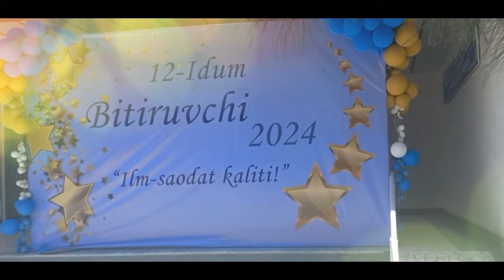191. SO'NGGI Q'O'NG'IROQ _ 2024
Qadrli bitiruvchilar!
Katta hayotga qadam qo'yish — bu nihoyatda mas'uliyatli, shu bilan birga, biroz xavotirga soladigan fursatdir.

O'z kuchingiz va qobiliyatingizga bo'lgan ishonchni yo'qotmang.

Imkoniyatlar izlashdan to'xtamang.

Yangi taassurotlar, hayotiy vaziyatlarga tayyor turing — komfort zonasidan chiqing va yangi-yangi loyihalarga yuzlaning.

Shu tariqa o'z yo'lingizni topasiz.